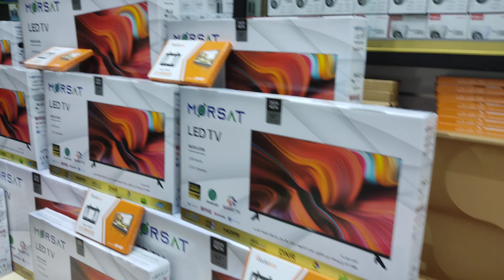مراجعة تلفاز morsat Android 13 ✅ tv morsat 32 / 43 مع جوج هدايا 🎁🎀 بحال ديما 0699994960💥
شرح مميزات شاشات التلفاز الذكي من شركة morsat
🔴 Tv 32 morsat Android 13 🔥
🔴Tv 43 morsat Android 13 🔥
كل تلفاز مع جوج هدايا 🎁🎁
للمزيد من المعلومات المرجو مراسلتنا عبر الواتساب 👇